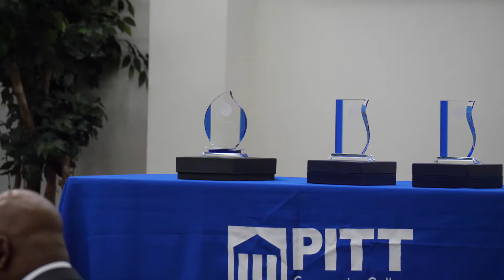PCC "What's Your Story?": Eric Deal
Eric Deal, a 1997 graduate of PCC's Industrial Management Technology program, is the Director of Plant Operations for Greenville’s Cypress Glen Retirement Community.

This month, Deal was honored with an Outstanding Alumni Award. He discusses how it feels to receive such an award from the institution he credits with helping him find success.